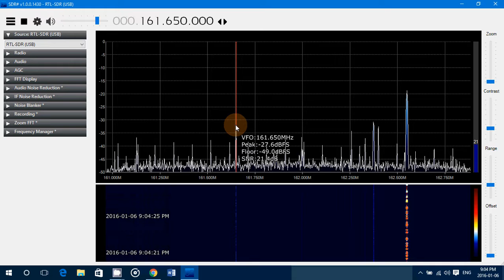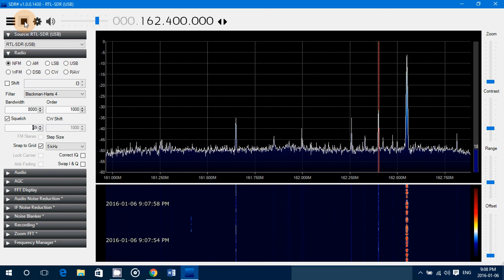Local Weather environment canada also coast guard radio and NOAA from burlington vermont on VHF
Tuning around 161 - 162 Mhz ..  what you hear, environment canada Montreal weather on 162.550 then Coast guard bulletin 161.650 and Burlington Vermont NOAA weather 162.400 Mhz